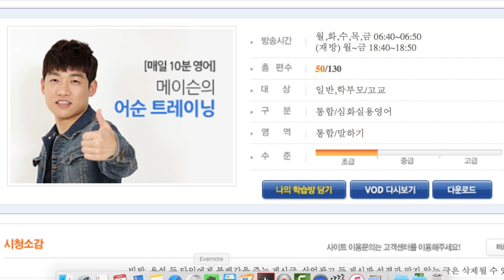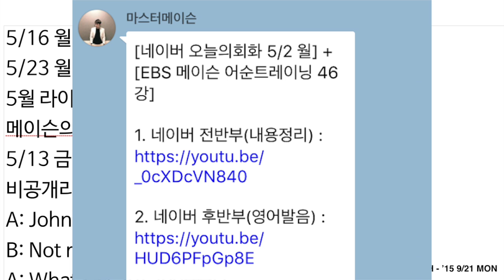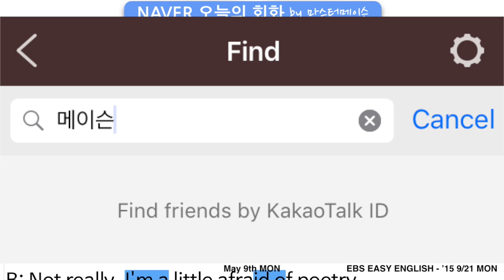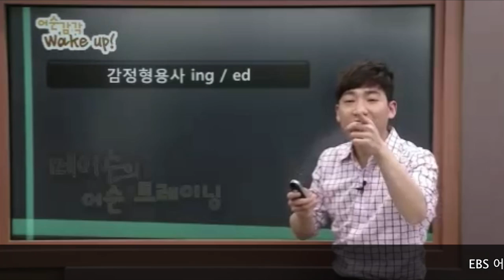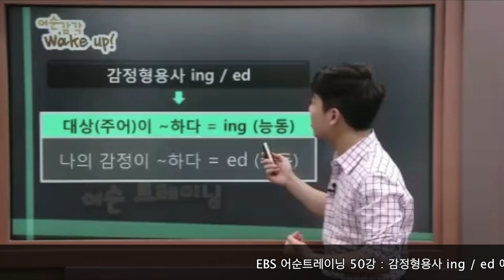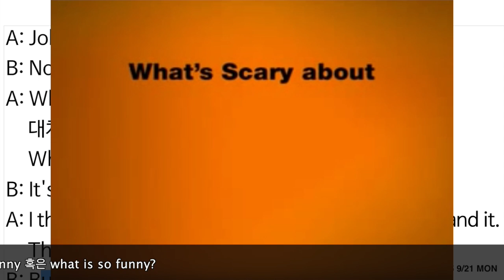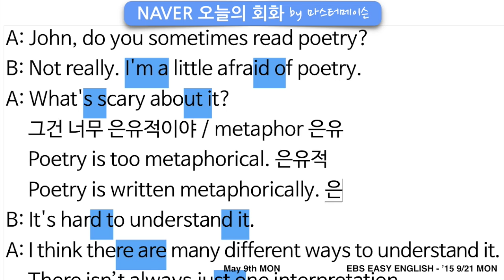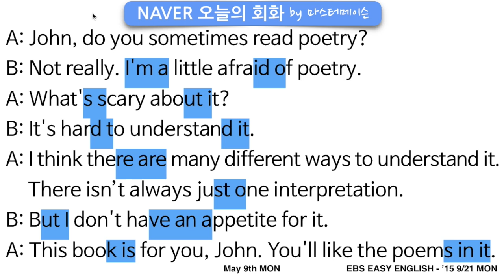취미에 대한 영어회화 (5/9 월 전반부 내용정리) I 네이버오늘의영어회화 영어발음 by ‪‎마스터메이슨‬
[네이버 오늘의영어회화 5/9 월] 전반부 (내용정리) by ‪#‎마스터메이슨‬
어버이날(Mother's Day)라서 조금 일찍 공개 합니다 ^_^

EBS2TV 매일 오전7시 마스터메이슨의 어순트레이닝 많이 시청해 주세요 ^_^